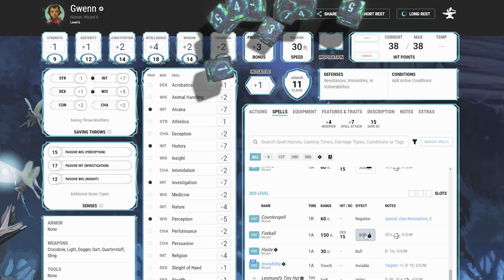Cauldron Dice Set | Tasha's Cauldron of Everything | D&D Beyond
on D&D Beyond before January 5th to unlock the Cauldron digital dice as well as a colorful collection of character sheet themes, backdrops and frames.

ORIGINAL CONTENT